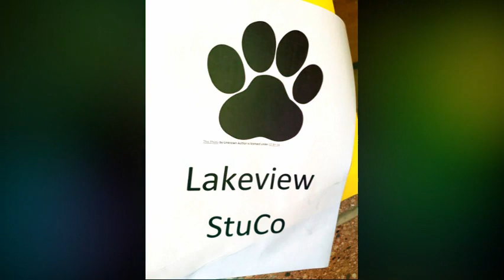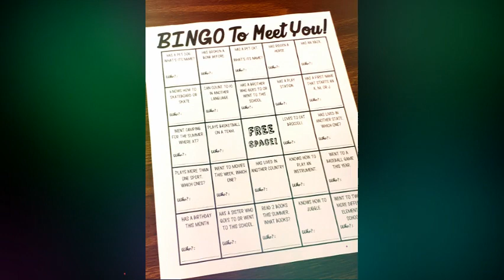Lakeview Making Our Mark